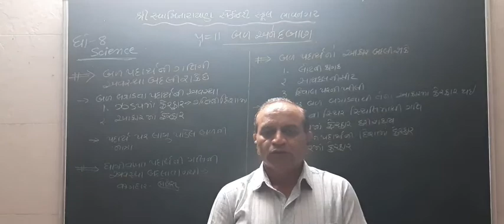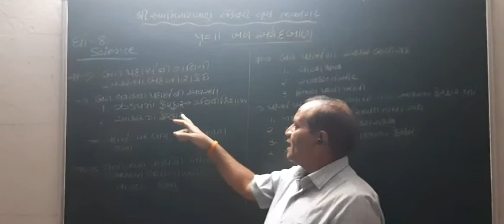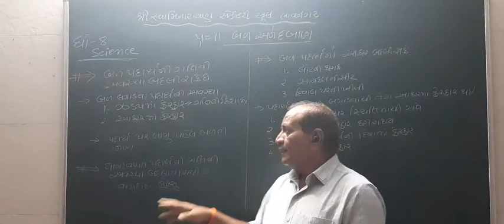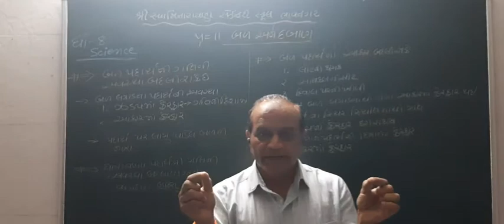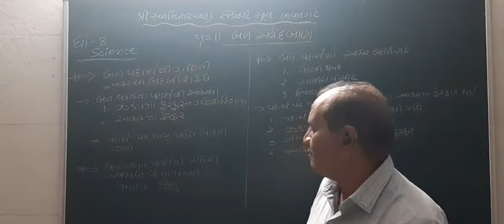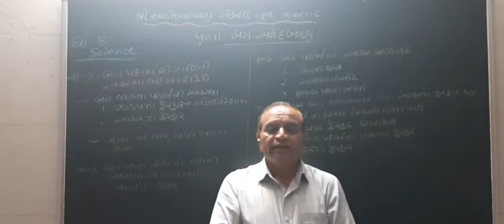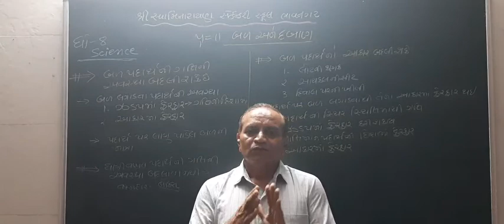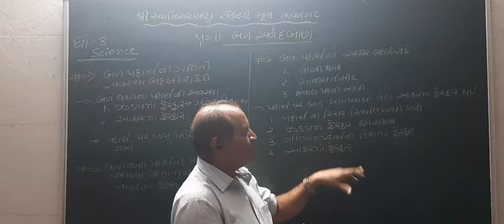STD 8 SCIENCE CHAP 11 બળ પદાર્થ ની અવસ્થા અને આકાર બદલી શકે છે.mp4